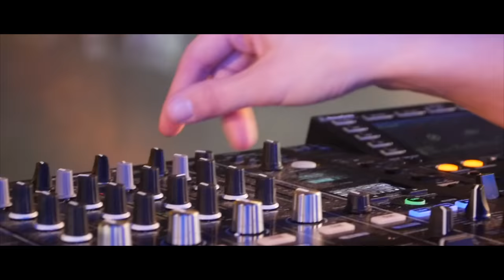Bibi Booom & Peter Power - Mein Mädel aus Krain (offizielles Video)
Der Startschuss für die erste volkstümliche DJane BIBI BOOOM. Zur Feier hat sie sich dafür Peter Power, seines Zeichens Sänger der Partyband Powerkryner, vors Mikro geholt!

Management & Booking:
ADLMANN PROMOTION
Gewerbepark Süd 4/1
A-8121 Deutschfeistritz
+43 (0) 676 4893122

Musik und Text: ALTHALLER, FRIDL
Musik und Text: ANTONIC, JOZE
Musik und Text: PRESEREN, IVAN
Originalverlag: VM RECORDS VERTRIEBS GESELLSCHAFT MBH